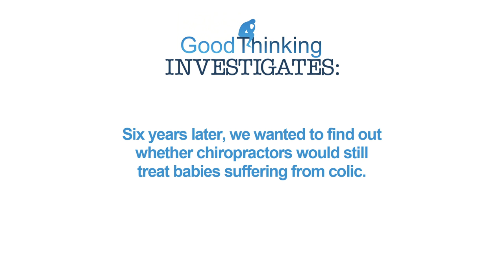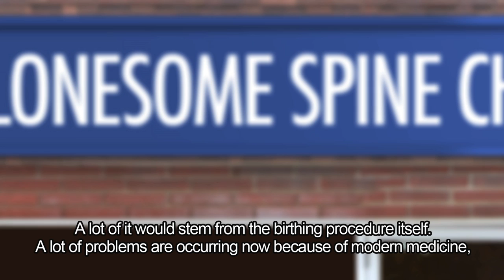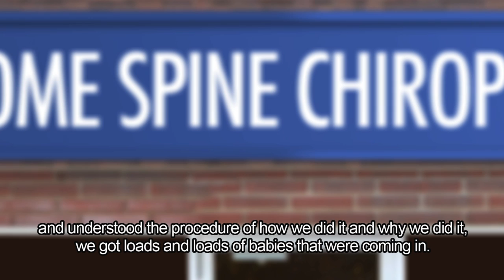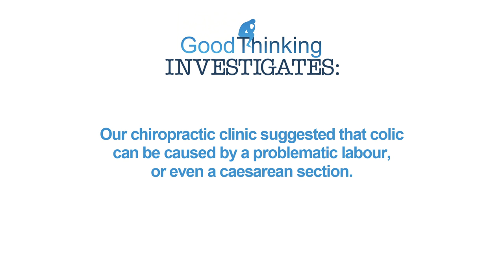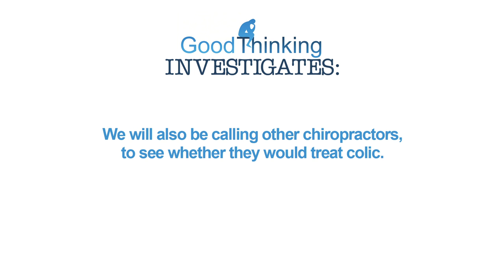Good Thinking Investigates: Chiropractic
In 2008, the British Chiropractic Association unsuccessfully sued science writer Simon Singh for highlighting that there is no reliable evidence that chiropractic can treat colic.

Six years later, we wanted to find out whether chiropractors would still treat babies suffering from colic.

While this conversation has been edited for length, we have taken care to retain the meaning and intent of the original discussion.